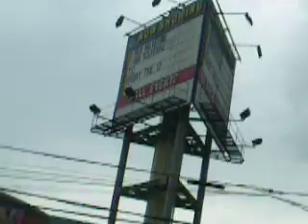Retour en bus de Puerta Galera pour Alabang